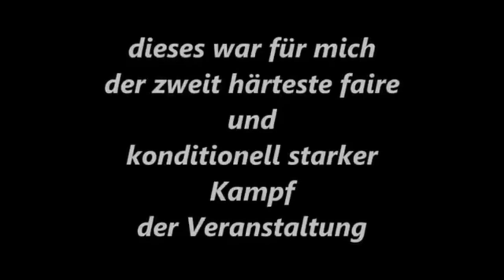Boxen Westfalen Meisterschaft Elah Al Magahmseh vs. Yurik Babayan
Westfalen Meisterschaft 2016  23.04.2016 Dortmunder BS 20/50/BSV 20 Mengede - 44225 Dortmund, Am Hombruchsfeld 55a

Ausrichter: Kampfgemeinschaft - Dortmunder Boxsport 20/50
BSV 20 Mengede

Westfalen Meisterschaft Männer A 69Kg - E. Al Magahmseh (Boxz. Münster) vs. Y. Babayan (Bielefeld)

In der Sporthale Schürenkamp
Grenzstraße 1
45881 Gelsenkischen